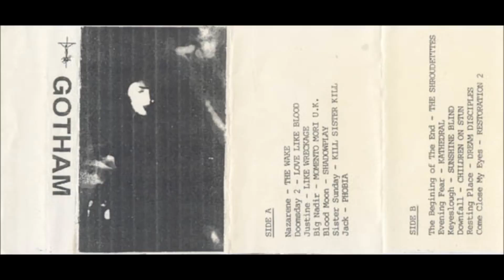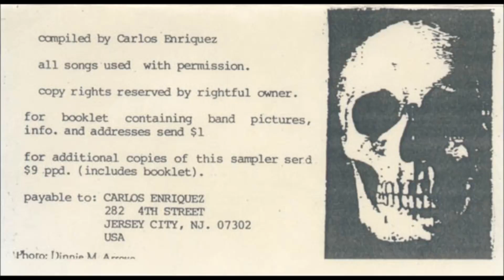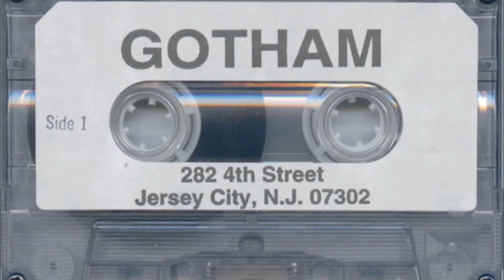Shadowplay - Blood Moon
"Tears", 1992
"Various – Gotham", 1994